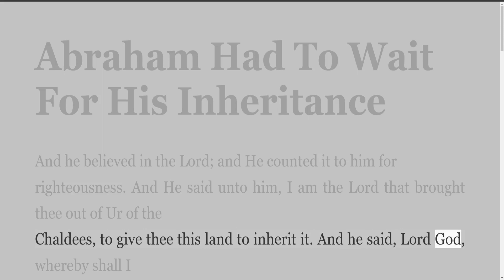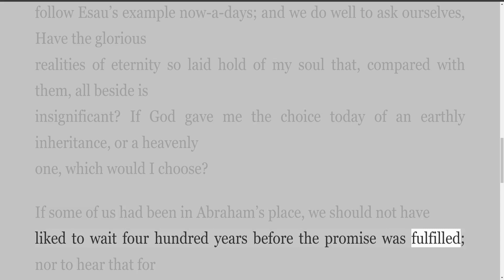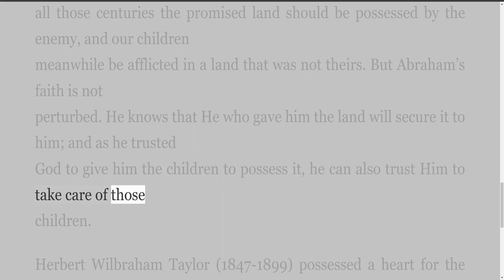Abraham Had To Wait For His Inheritance, by Herbert W Taylor, Audio Presented by Irving Risch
Short article by Herbert W Taylor.
Audio Presented by Irving Risch
God’s people often are impetuous, and through want of
understanding His dealings do not bear the fruit of patience.